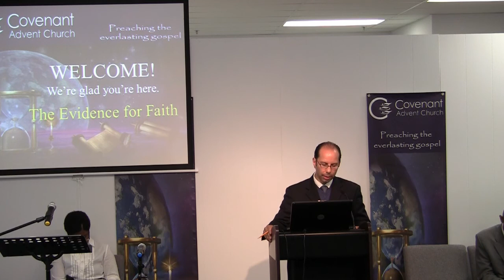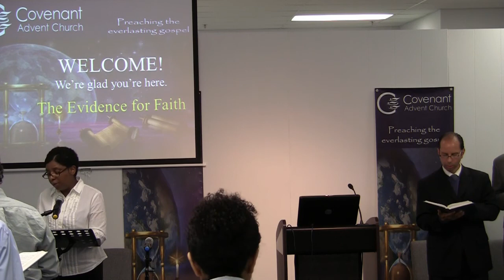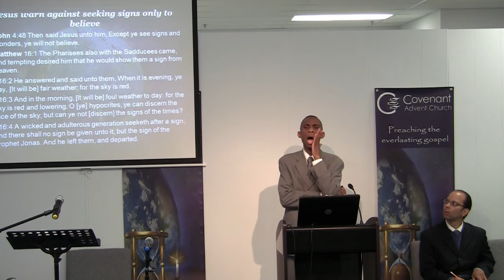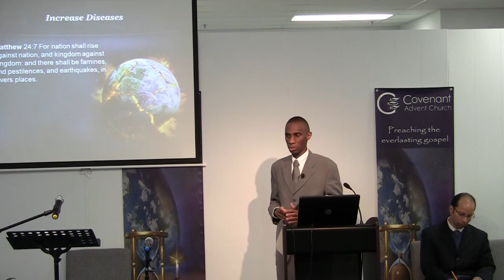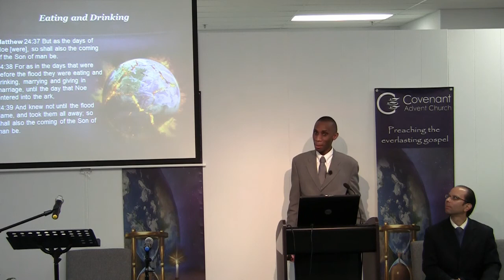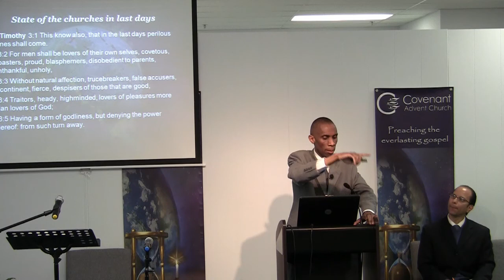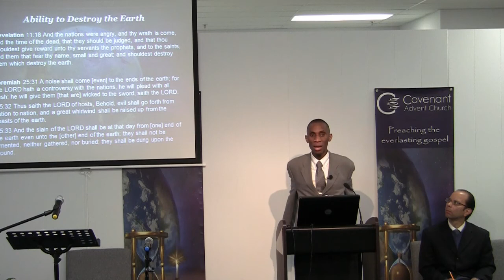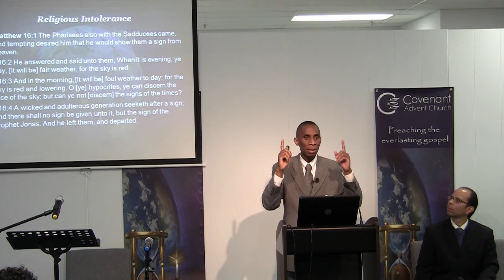Multiple Converging Crises Lloyd Grubb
This presentation entitled Multiple Converging Crises is one of four parts from a seminar series by pastor Lloyd Grubb called the Evidence for Faith done at Covenant Advent Church